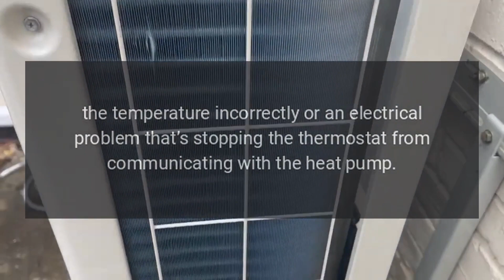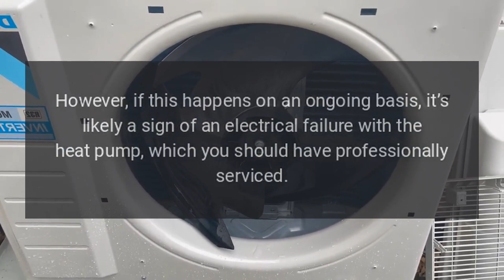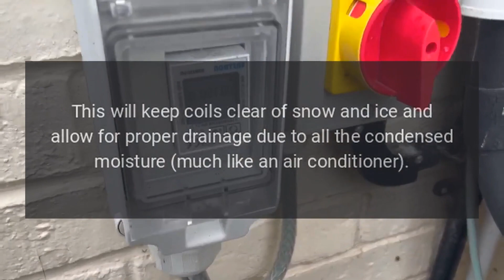York Heat Pump Repairs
If you're looking for help fixing your York Heat Pump, look no further! Our comprehensive York Heat Pump repair guide will explain common issues, provide tips, and maybe show you how to repair your appliance.